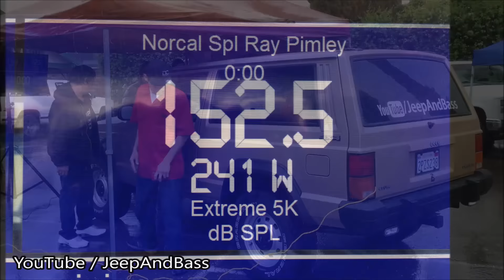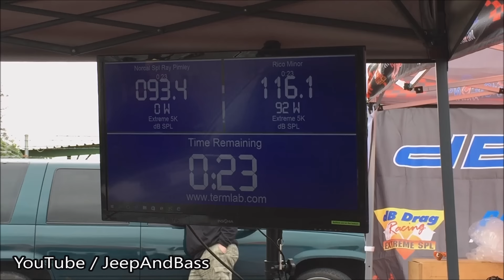Taking first place in the Jeep at the Turlock 3x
Live In NorCal?

Get a hold of me for any questions relating DC Audio products and how to buy!

Need a Box Design? Hit me up!